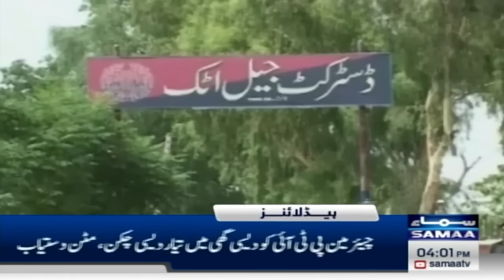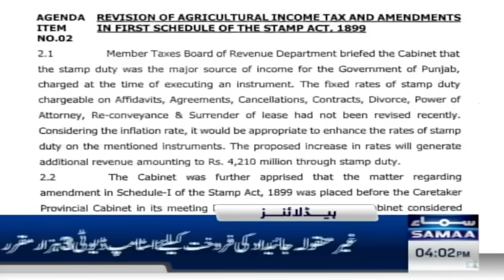Samaa News Headlines 4PM | 28 Aug 2023 | SAMAA TV